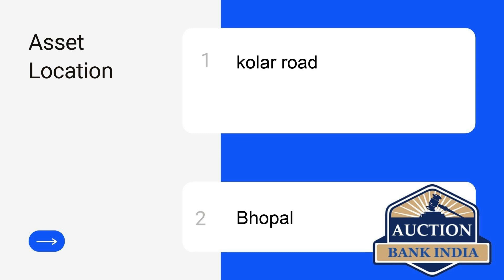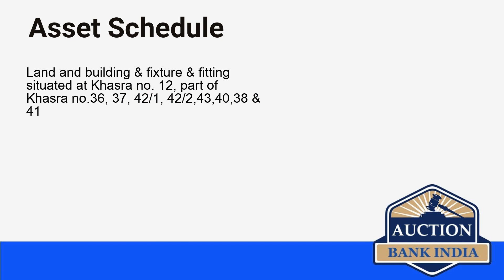List of Bank Auction Properties in Bhopal on 25th August 2021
Bhopal area wise bank auction properties details are given below

kolar road
Sawan Nagar